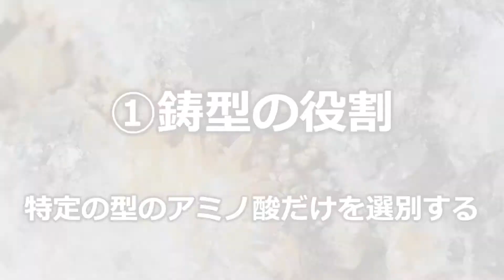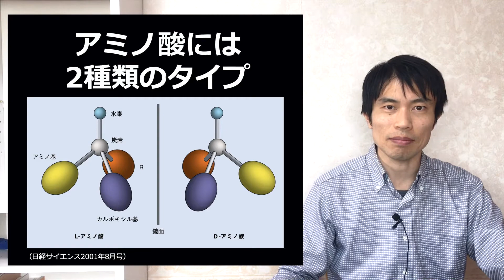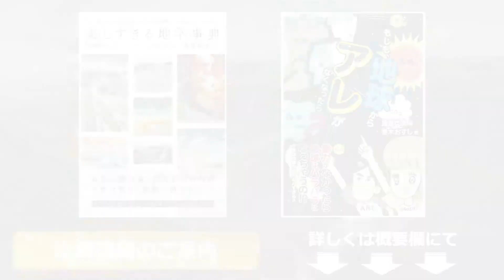地球に岩石がなければ、生命は生まれなかった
生命の素材はおもに炭素、酸素、水素ですので、大気や海があれば生命が誕生しそうな気がします。
「生命は海の中で生まれた」というイメージは、多くの人に馴染みのあるものではないでしょうか。

ところで、生命が誕生した約38億年前の地球には、生命が使える素材として、大気と海と、もう一つ「岩石」がありました。
そしてこの岩石が、実は生命誕生にとって必要不可欠な重要な存在だったのではないか、ということが最近の研究でわかってきています。

この動画では、「岩石が生命誕生に果たした重要な役割‹ベスト5›」と題して、最も重要な5つの役割について説明します。

【渡邉克晃（わたなべかつあき）／ 地球科学コミュニケーター】
東京大学地球生命圏科学グループ、環境省原子力規制委員会などで鉱物学の研究に従事し、3年間の教職を経て2020年よりサイエンスコミュニケーター事業を開始。理学博士。

『もしも、地球からアレがなくなったら？

◆BGM
Chris Haugen『Hulu Ukulele』 （YouTube Studioオーディオライブラリ）